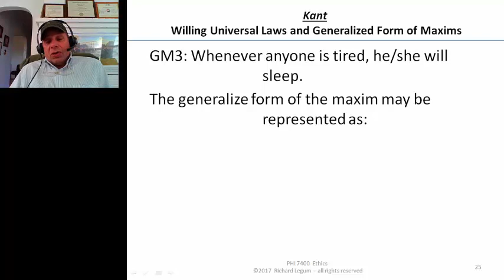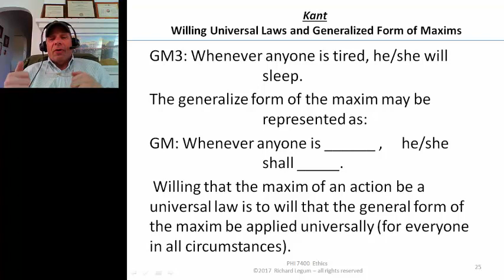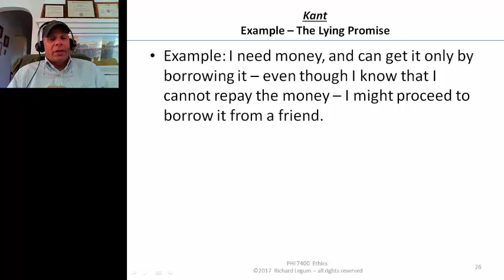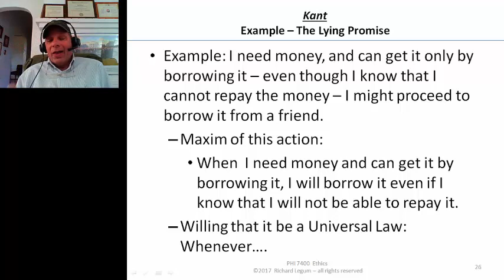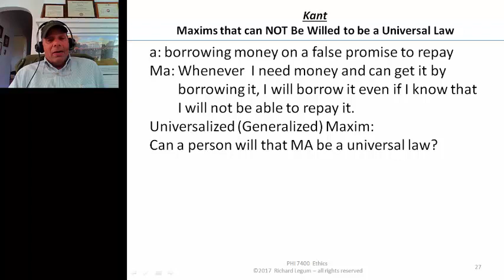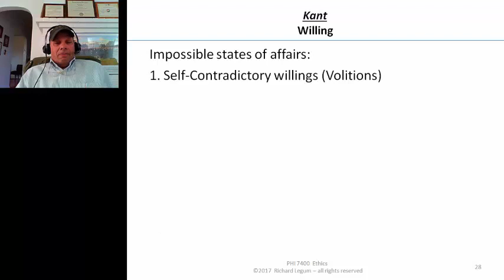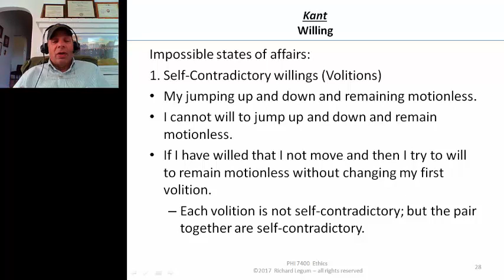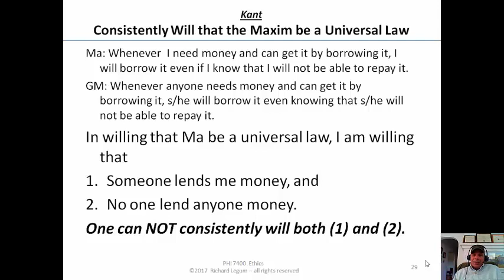5 Kant's Moral Theory Maxims and Consistent Willing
Rich Legum's Ethics Course